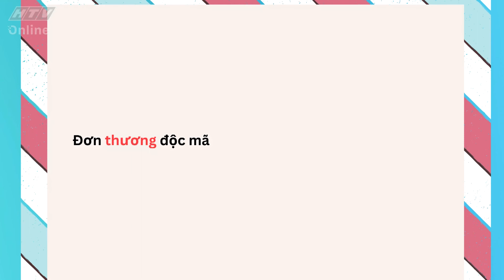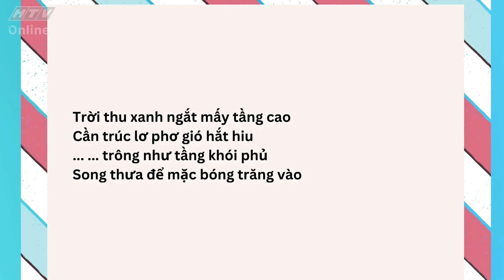QUÝT LÀM CAM CHỊU | TẬP 38 | HOÀNG PHI LIÊN TIẾP "XẢ HÀNG TỒN KHO" VÀO EMMA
Nhìn chị Emma được "xả hàng" mà thấy cưng quá chừng luôn á🤣🤣🤣